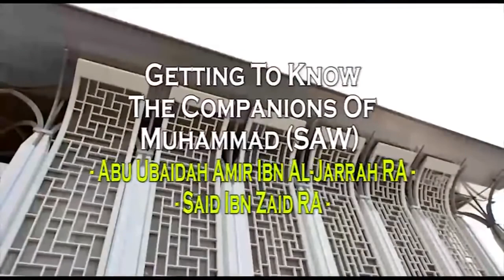Who is Abu Ubaidah and Said Ibn Zaid RA Getting To Know The Companions by Mufti Menk Part 8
mufti menk
mufti ismail,mufti menk 2020
companions,companions of mohammed,getting to know the companions,mufti ismail menk,mufti,companions of the prophets,companions of prophet
mufti menk short reminders,companions of muhammad saw
the companions,companions of muhammad,companions of muhammed,mufti menk ramadan around the corner,mufti menk short motivational speech
companions series